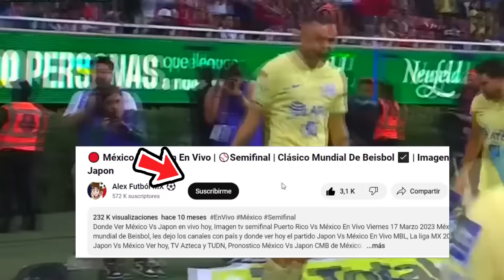🔴 America Vs New England Revolution EN VIVO |⚽Concachampions 2024 | Fox Sports | Ame Vs New En Vivo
Ver,VerAmerica Vs New England Revolution En Vivo hoy, el martes 13 de febrero. Donde ver New England Revolution Concachampions cuartos de final 2022, en que canal ver, hora, día, en vivo les dejo los canales con país y donde ver hoy el partido America Vs New England, en vivo Concachampions, America Vs New England, previas al partido, chivas vs america, en vivo, fox sports america vs new england, Cuando Juega America Vs New England

america vs new england en vivo Donde ver america vs new england En Vivo martes 13 de febrero. america vs new england, les dejo los canales con país y donde ver hoy el partido america vs new england En Vivo, Concachampions 2023, america vs new england, Pronostico america vs new england cuartos de final por la señal de fox sports o fox sports 2.

cuando juega america vs new england ?
america vs new england fox sports

america vs new england revolution Cuartos de final
america vs new england revolution cuando juega
america vs new england revolution en vivo
america vs new england revolution en vivo fox sports
america vs new england revolution por tudn
america vs. new england futbol picante
donde ver america vs. new england hoy
ver el partido america vs. new england